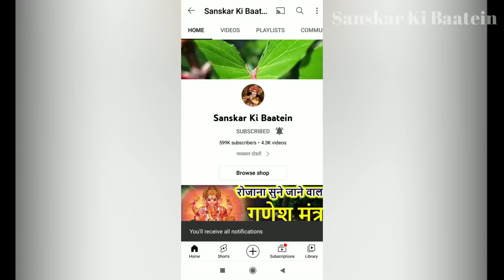आज द्वादशी के दिन एकादशी व्रत पारण तुलसी की कथा | Dwadashi Ki Katha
Dwadashi Ki Katha | द्वादशी के दिन एकादशी व्रत पारण तुलसी की कथा सुनने मात्र से मिलेगा एकादशी व्रत के बराबर पुण्य जाग उठेगी सोई हुई किस्मत